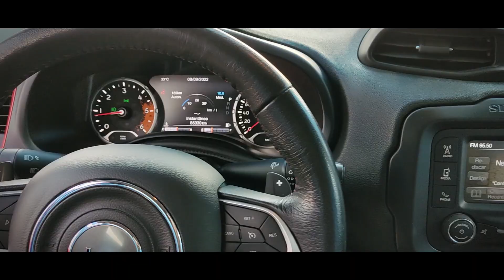DESAFIANDO LIMITES: TUDO SOBRE O SEU 4X4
Prepare-se para uma aventura emocionante no mundo do 4x4! Se você é apaixonado por veículos off-road e desafios extremos, não pode perder o nosso Canal!

Com vídeos incríveis que vão desde testes de veículos até viagens épicas por trilhas e roteiros off-road em todo o Brasil, nosso conteúdo levará você a lugares que poucos se aventuram.

Experimente a adrenalina da competição em corridas off-road, assista especialistas realizando modificações e ajustes em veículos para superar obstáculos impossíveis, e siga-nos em viagens emocionantes para descobrir paisagens espetaculares e culturas incríveis.

Venha experimentar a liberdade do 4x4 e o verdadeiro espírito off-road!

Quer ficar por dentro de tudo que está rolando? Dicas, promoções e avisos de novos vídeos? Entre para o nosso Grupo do Whatsapp

APOIO:
Lenito Automóveis
Av. Charles Schnneider, 1880 - Taubaté - SP.

MundiParts - Casa da TR4
Auto Peças Especializada em Mitsubishi e Suzuki
Av. Eliseu de Almeida, 319 - Butantã - São Paulo/SP